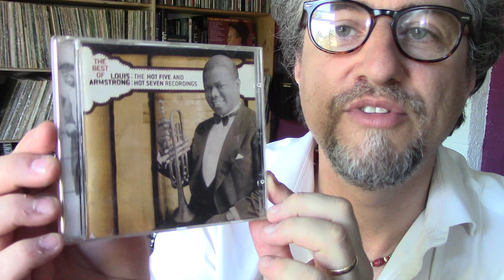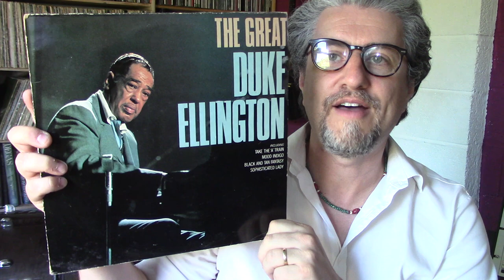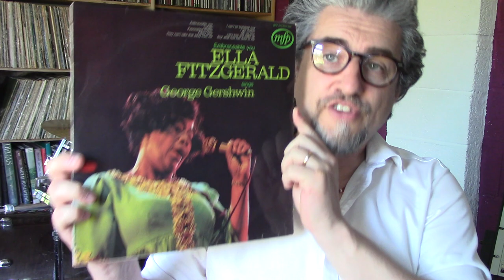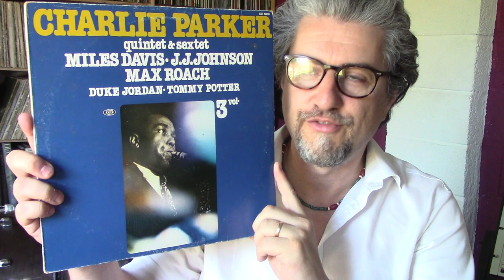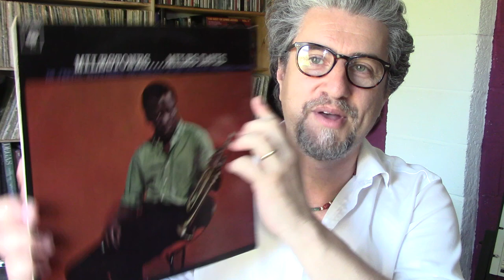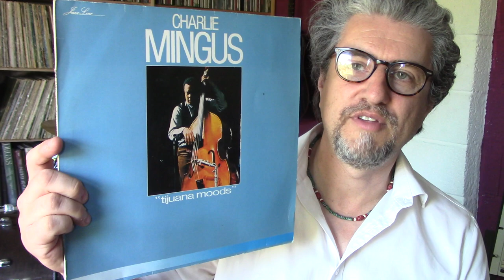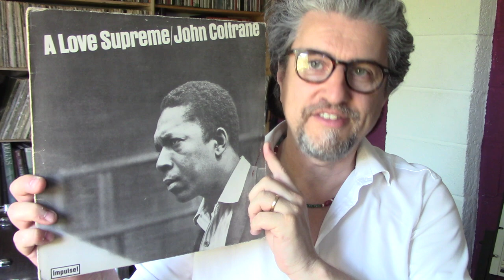10 Essential JAZZ ARTISTS